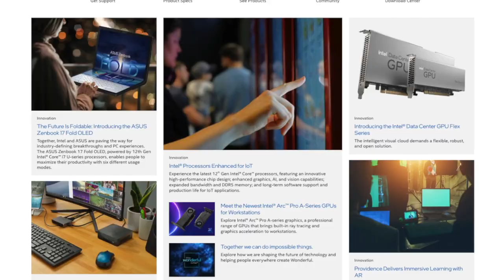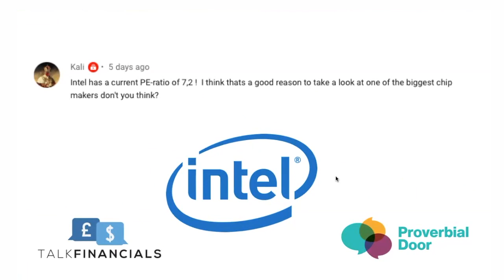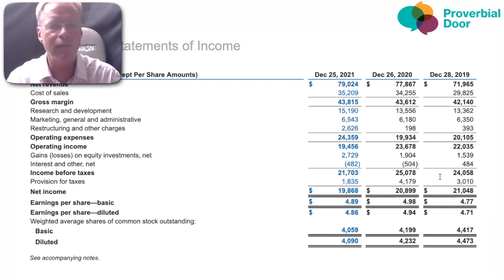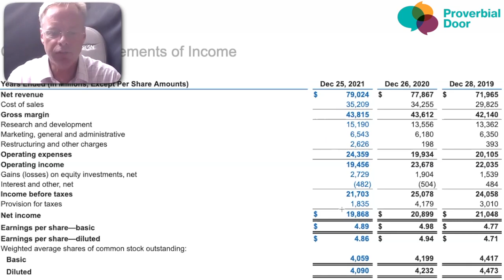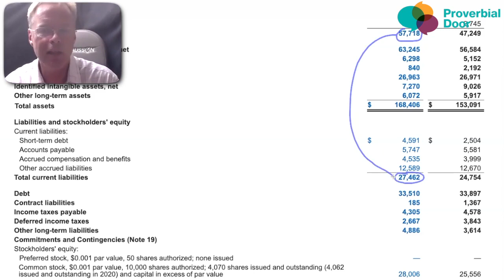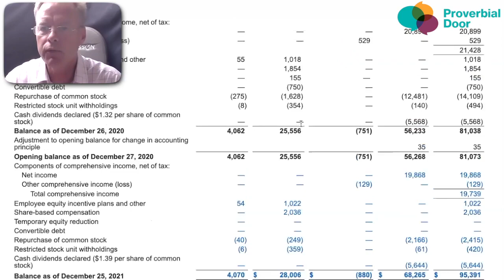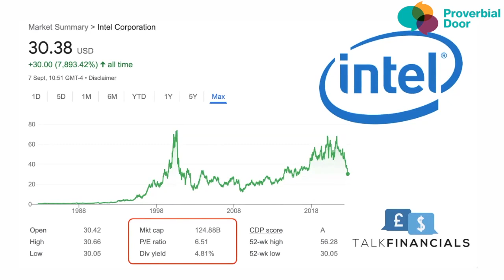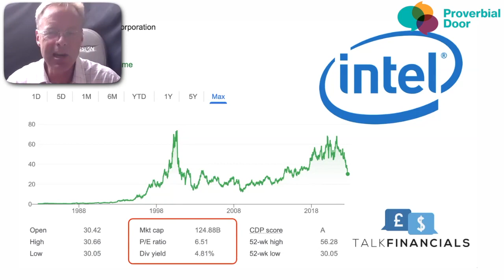Intel - cheap or in trouble?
In this video, we help you learn how to analyse Intel's financial statements so you can build your financial acumen for your sales process, investment thesis and improve your skills in analysing companies.

At Proverbial Door we help sales professionals and founders grow their sales through scientifically-proven methods and best practice research. Financial acumen is a large part of that success.

everything money stocks news cnbc intel stock